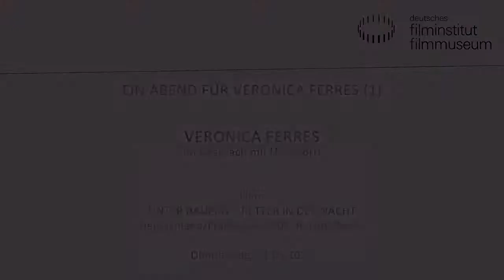Veronica Ferres: Gespräch über ihre Karriere - mit Urs Spörri im Deutschen Filmmuseum Frankfurt